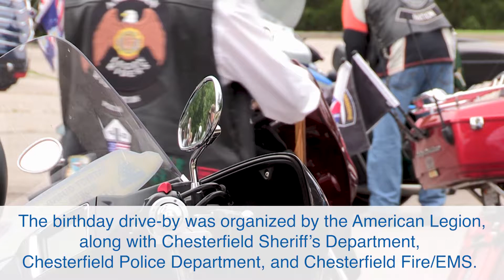Adelbert "Del" Baker 100th Birthday Drive-by Celebration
A century of service and good living: Happy 100th birthday to longtime Chesterfield resident Adelbert “Del” Baker!
Mr. Baker served as a U.S. Army Staff Sergeant with the 25th Infantry in the South Pacific during World War II from 1942 to 1945. He worked 42 years at DuPont Co.’s Spruance Plant and served as a volunteer firefighter in the Dale District upon his return.
To celebrate a century of life, Maj. Charles A. Ransom American Legion Post 186 held a motorcycle birthday procession this morning at the Magnolias of Chesterfield; accompanied by members of the Chesterfield County Sheriff’s Office, Chesterfield County Fire and EMS and Chesterfield County Police. Mr. Baker also will be honored by the Chesterfield Board of Supervisors during its June 24 meeting.
Happy birthday Mr. Baker, and thank you for your service to our country and county!